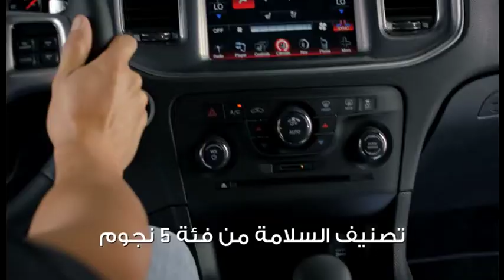12122581Dodge Charger TVC_15s_AR_REF